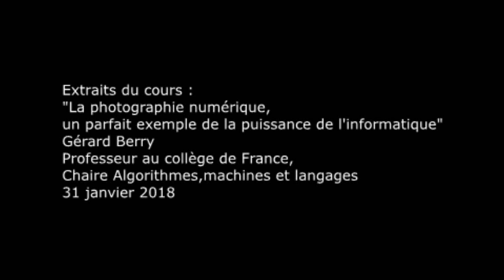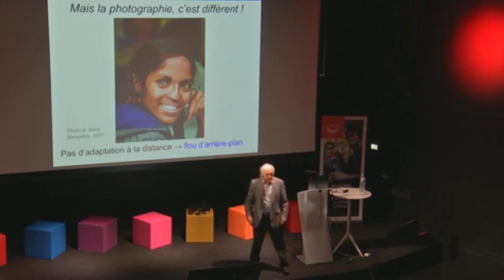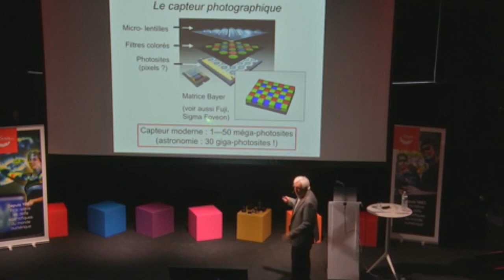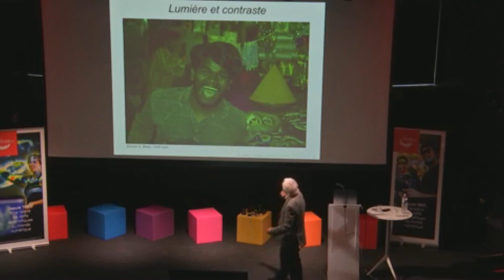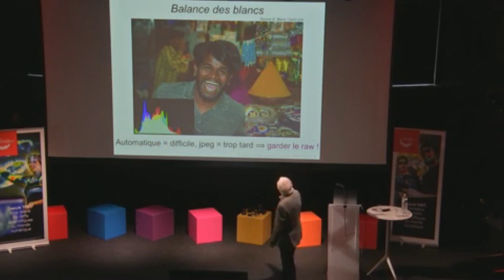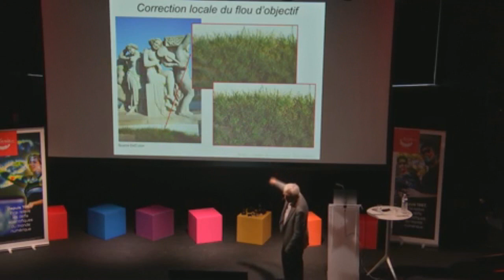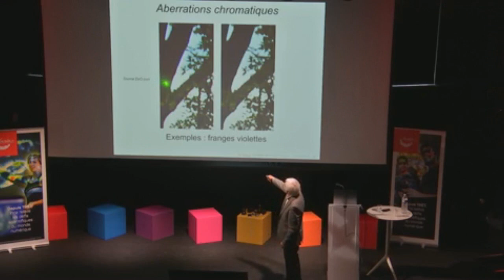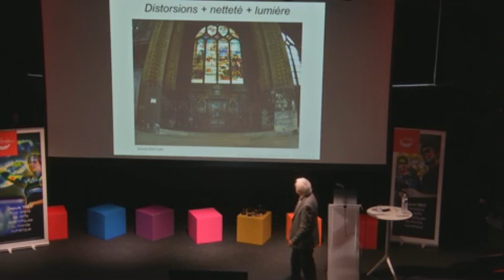4 photo 2 algorithmes Extrait photo numérique G BERRY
Extrait d'une présentation de Gerard Berry sur la photographie numérique.